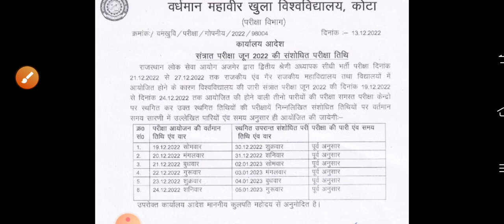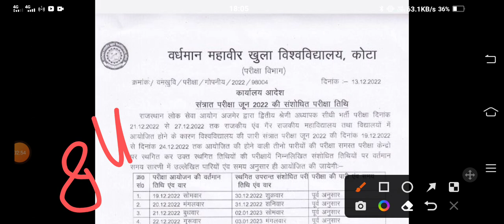vmou today 19/12/2022 exam postponed 😭 vmou today exam news | vmou today update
vmou exam postpone 😓 vmou परीक्षाए स्थगित नई परीक्षा तिथि जारी 🔥 vmou today latest update
19 दिसंबर से होने वाली परीक्षाओं को स्थगित कर नवीन परीक्षा तिथि जारी
VMOU l Exam Postponed Due To 2nd grade exam
vmou exam date
vmou new exam date
vmou new time table
vmou exam date 2022
Vmou August September New Exam Dates
vmou today latest update
vmou exam news today
vmou today news
vmou today update
vmou new update
vmou exam date
vmou exam ki taiyari kaise kare | vmou one week series | vmou exam news | vmou today update
vmou exam 2022
vmou exam news | vmou exam time table | vmou exam pattern | vmou exam ki taiyari kaise kare | vmou

vmou change exam city | vmou exam city kaise change kare | vmou exam city | vmou exam news | vmou
vmou minimum passing number,vmou paper pattern 2022, vmou exam paper pattern 2022, vmou 2022 exam pattern and syllabus, vmou exam 2022
vmou july 2021 session exam

vmou july session ke exam kab honge @LEARNWITHKKK4

with  kkk4
vmou exam july 2021
vmou exam
vmou exam time table 2022
vmou exam pattern 2022
vmou exam form 2022
vmou exam 2022
vmou exam center change
vmou july 2021 exam date
vmou july session exam date
vmou July session exam news
vmou exam today news
vmou kota july 2021 assignment
vmou kota july 2021
vmou kota july 2021 exam date
vmou july 2021 session exam date ba
vmou july 2021 practical exam
vmou time table 2022
vmou time table
vmou time table july 2021
vmou time table july 2022
vmou time table june 2022
vmou time table 2022 download